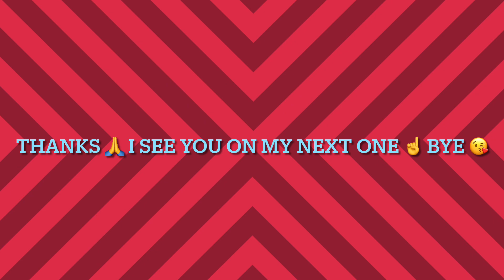My favourite song 🎵 I like 👍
Happy 😃 may new month
Here the songs in the description if you are interested
Kerron daddy oh
Mary Mary shackles praise you get up walking
Alexandra hallelujah
Lynda I’m free he will carry you
Nicole my redeemer
Hezekiah walked every praise
Jades prayer 🤲 we pray
Drinking from my saucer
George Gordon great job piece
Theophilus difficult time
Sza Saturn
Cardi b like what
Usher ruin
I I kamozai world a reggae
Muni long made for me
Shenseea hit and run
Lizzo pink
Usher risk it all
Tyla on and on art water jump truth or dare
Nicki Minaj just the memories last time I saw you pink birthday falling for you my life
Tinashe talk to me nice needs
Doja cat adgero hills
Ice spice fisherr
Normai 1:59
Beyonce spaghetti’s
Leigh anne stealing love ❤️
Lakewood unrivaled
These all the songs i hope you guys will enjoy 😉 bye 😘